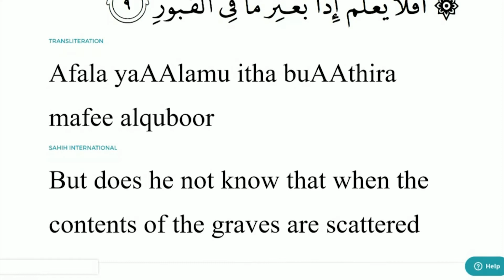100 Al 'Adiyat